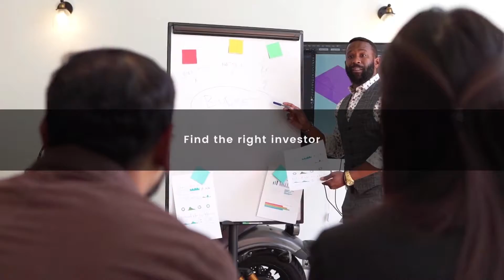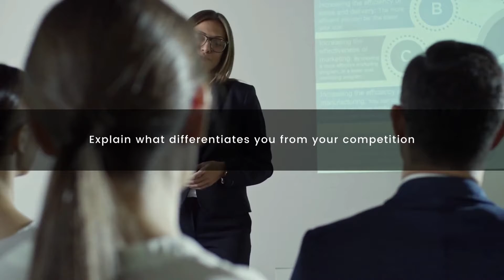How to Successfully Pitch Your Startup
As a startup, you’re the underdog. You have the best product or service out there, but no one knows about you. Presenting an outstanding pitch is your key to unveiling your brand and attracting potential investors.

Here’s a list of tips to help you plan, prepare, and deliver the perfect pitch.